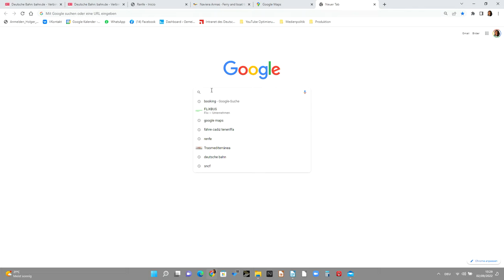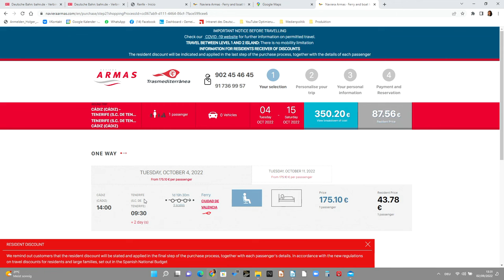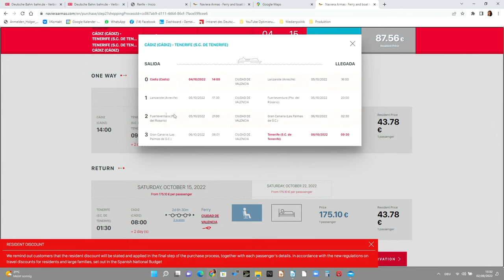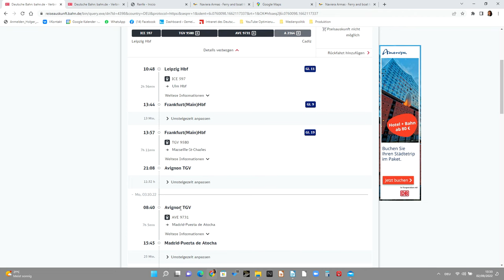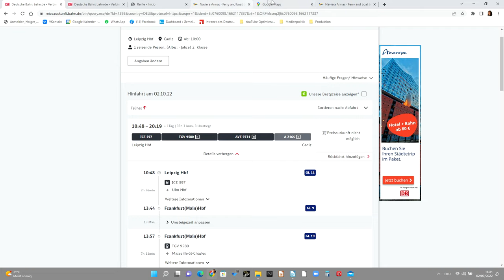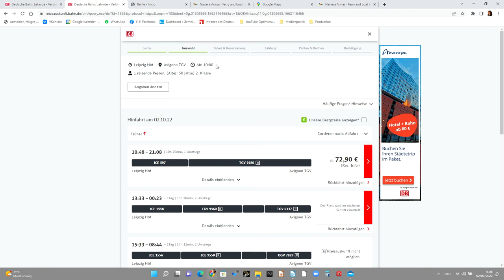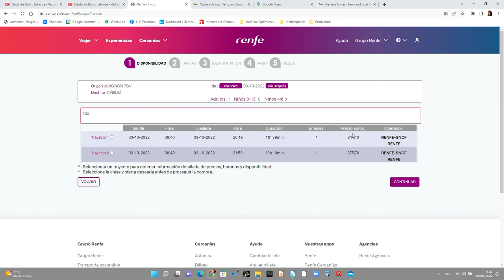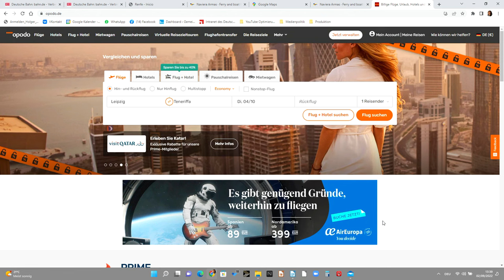Kanarische Inseln mit der Bahn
Man kann die Kanarischen Inseln auch auf den Landweg erreichen, egal ob mit dem Auto oder mit dem Zug. Rene wollte es wissen und hat uns die Strecke mal rausgesucht.

Fazit zu Anreise auf die Kanarischen Inseln - Ja es geht. Man kommt mit dem Auto oder mit dem Zug nach Teneriffa und Co. Es ist teurer und dauert länger, aber der Weg ist das Ziel! Wir wünschen Euch viel Spaß.

Transparenz: Alle Angaben sind ohne Gewähr. Weiterhin hat uns niemand mit diesen Video beauftragt.